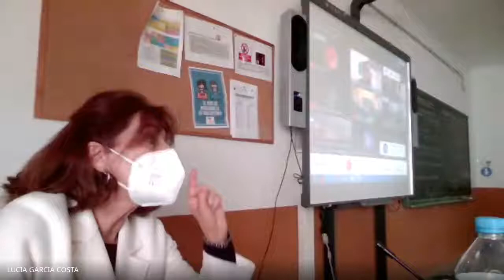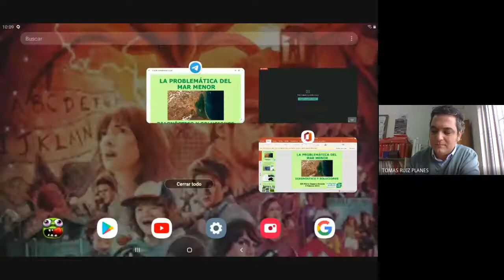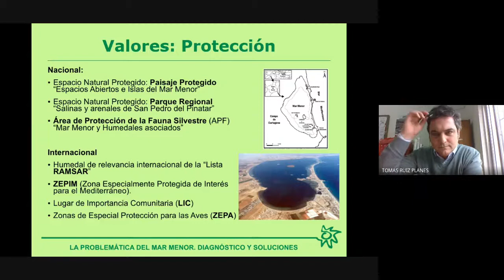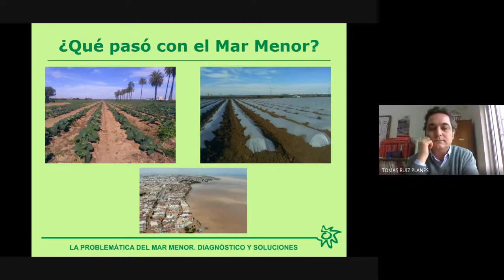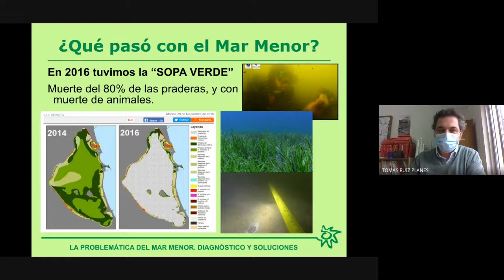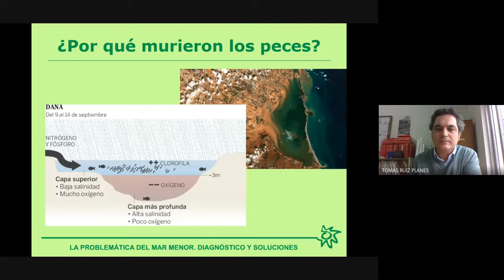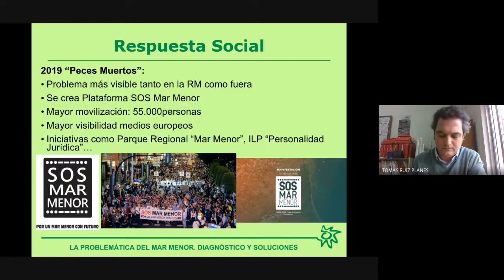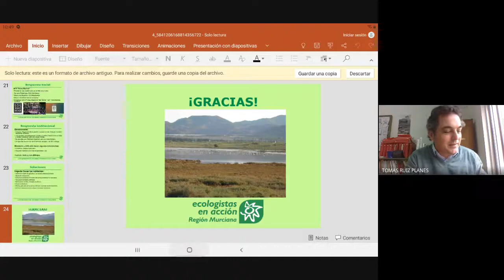"La problemática del Mar Menor, diagnóstico y soluciones" por Pedro Luengo Michel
"I Jornadas de Comunicación; comparte, divulga y aprende" en IES María Cegarra Salcedo. Organizadas y coordinadas por Tomás Ruiz Planes